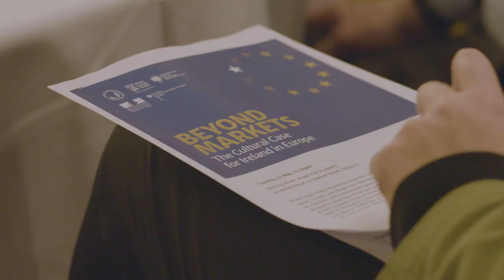Beyond The Market: Who Are We Now?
On Tuesday 22 May 2018 the Irish Humanities Alliance hosted an event "Beyond Markets: The Cultural Case for Ireland in Europe". Professor Nicholas Boyle (FBA), the Emeritus Schröder Professor of German in the University of Cambridge delivered the Keynote Lecture: "Beyond The Market: Who Are We Now?".